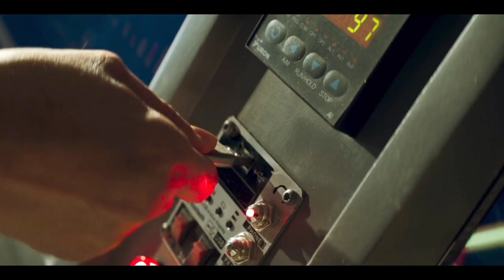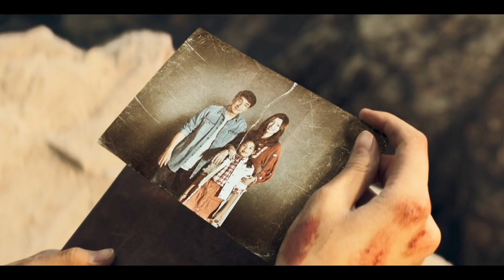Hidden Strike: The Jackie Chan and John Cena Movie, Explained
Hidden Strike is an action-packed film starring Jackie Chan and John Cena as two former special forces soldiers who must escort a group of civilians along Baghdad's "Highway of Death" to the safety of the Green Zone. Along the way, they must face off against a group of mercenaries who are determined to stop them.

In this video, we'll break down the plot of Hidden Strike, explain the characters' motivations, and analyze the film's action sequences. We'll also discuss the film's cultural significance and its place in the careers of Jackie Chan and John Cena.

Whether you're a fan of action movies, Jackie Chan, or John Cena, this video is for you! We'll give you a comprehensive overview of Hidden Strike, so you can understand what all the fuss is about.